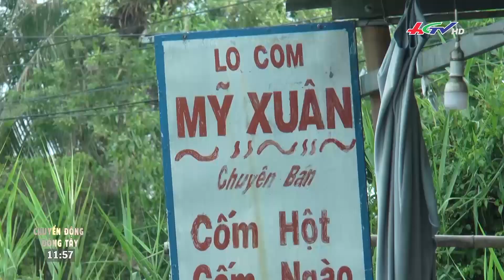Cốm gạo: món quà của tuổi thơ | Truyền hình Hậu Giang